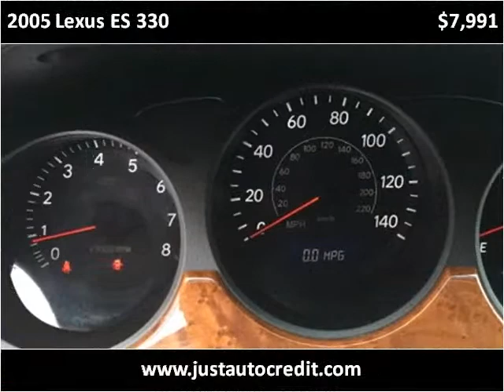2005 Lexus ES 330 Used Cars Waukegan IL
This 2005 Lexus ES 330 is available from Auto Warehouse.